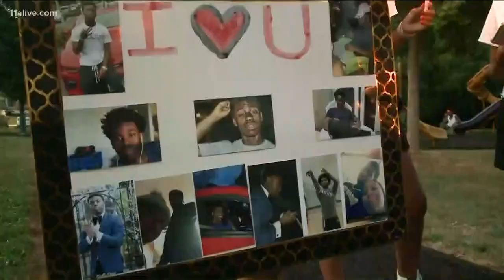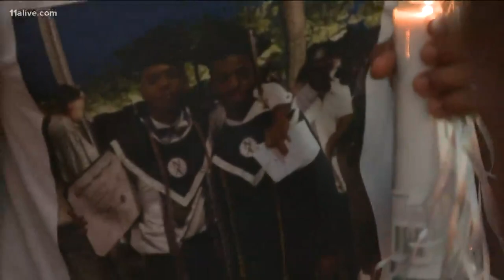Family wants answers after 19-year-old drowns during massive Memorial Day pool party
Police responded to complaints of a massive unauthorized pool party Memorial Day. While officers were there, they were notified that 19-year-old Shomari Billings had been pulled out of the water.